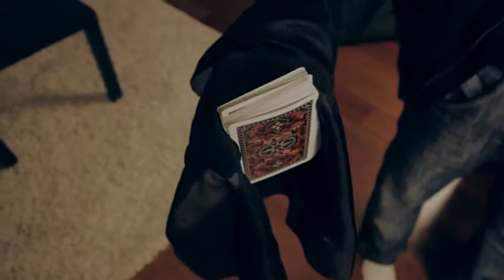Saturn Magic -Uprising by Richard Sanders - DVD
to purchase this item or view our fantastic range of other magic products